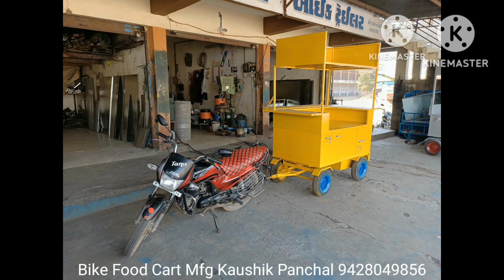बाइक फूड कार्ट Bike Food Cart Kaushik Panchal Vijapur Gujarat 9428049856 All India Transport Service